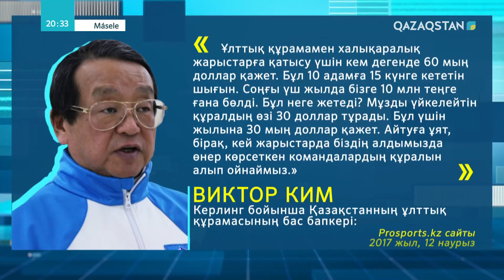Másele (Мәселе) - Допинг. Легионер. Олимп олжасы